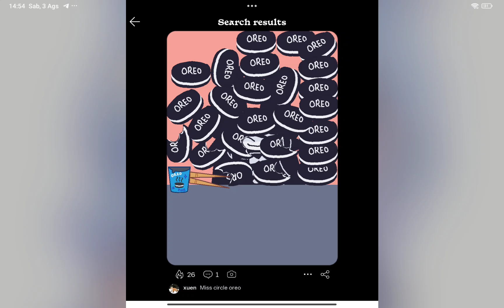makan oreo multi😜😜